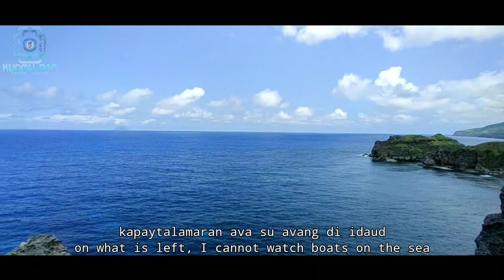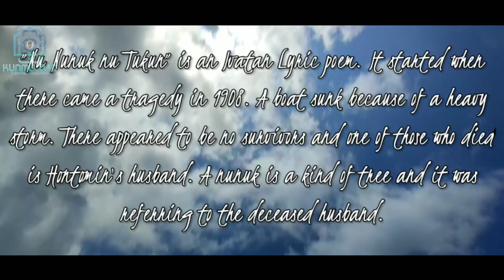NU NUNUK DU TUKUN | Laji - Ivatan Lyric Poem | Batanes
NUNUK DU TUKUN is an Ivatan Lyric Poem with English Subtitle.
Batanes Song. A poet of Catalina Hontomin.  It started when there came a tragedy in 1908. A boat sunk because of a heavy storm. There appeared to be no survivors and one of those who died is Hontomin’s husband. A nunuk is a kind of tree and it was referring to the deceased husband.

Mobile Videography
Low Budget Videography
Amateur Videographer

   SHINE - Spektrem

Location:
  VAYANG ROLLING HILLS
  CHADPIDAN BOULDER BEACH